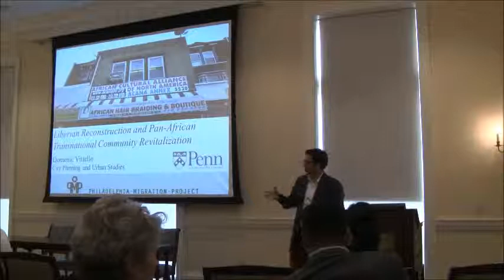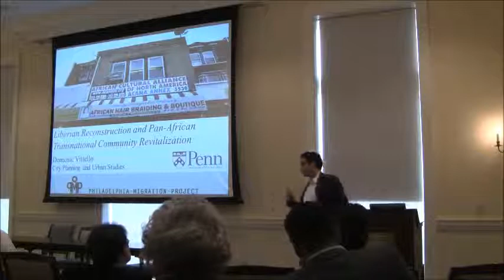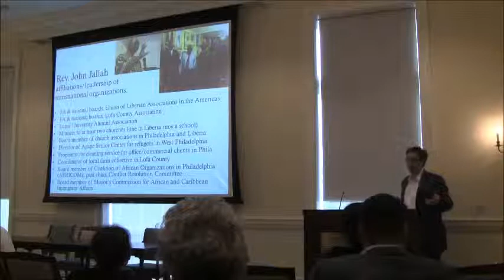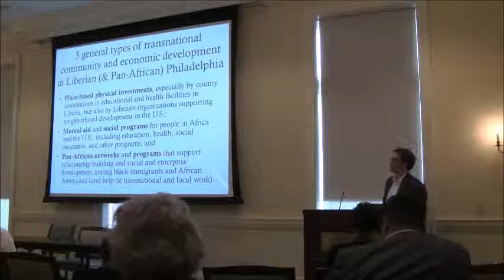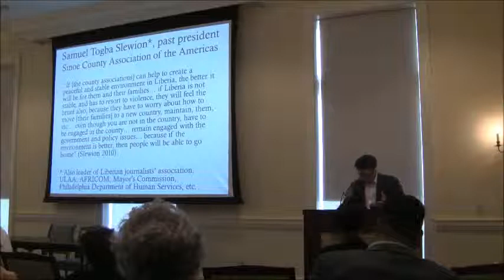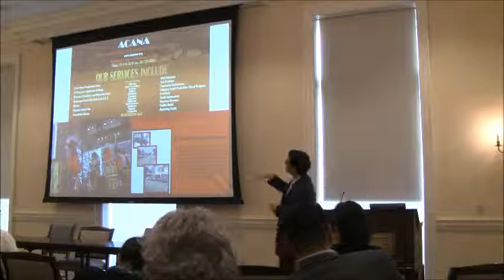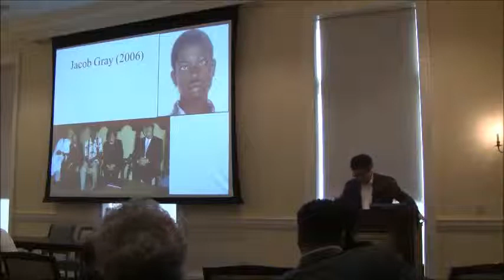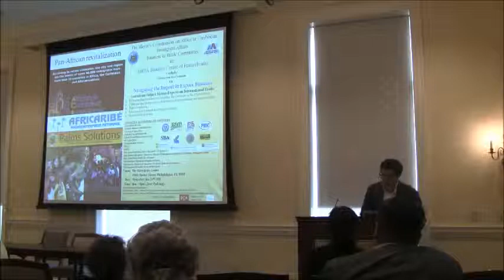Panel 04 Vitiello